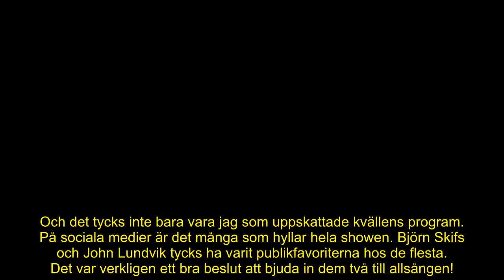Tittarna jublar över Lotta på Liseberg – beslutet som räddade allsången: ”Fantastiskt”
Igår var det måndag vilket förstås betyder Lotta på Liseberg!

Vilken fantastisk kväll det var med storslagna artister. Och det verkar som att de flesta håller med om det.